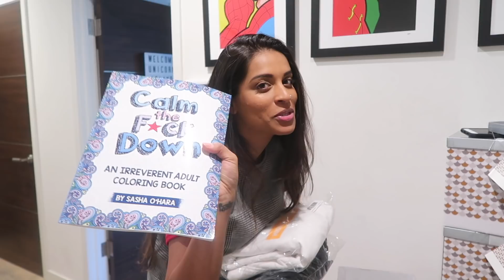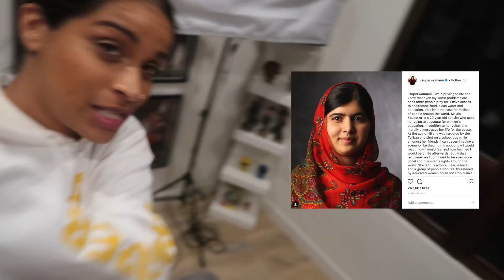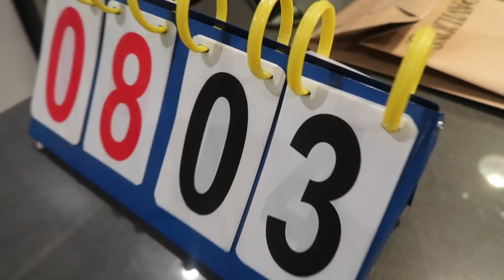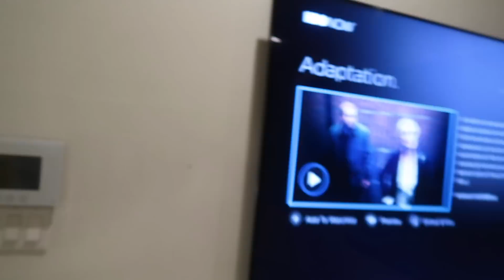CHRISTMAS ISN'T OVER.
I deliver gifts to my team!